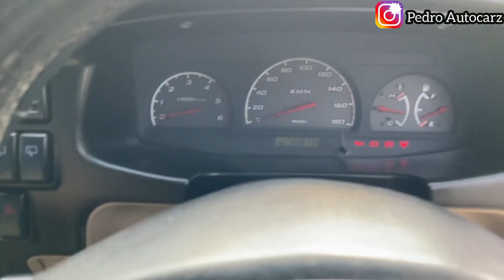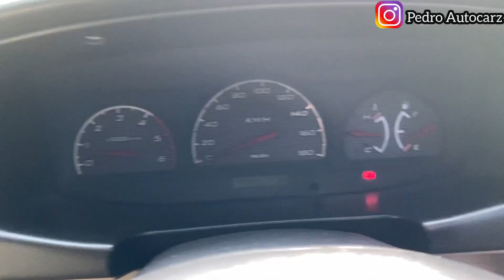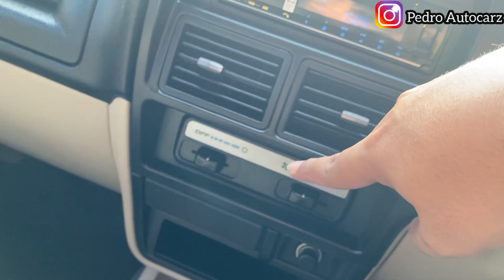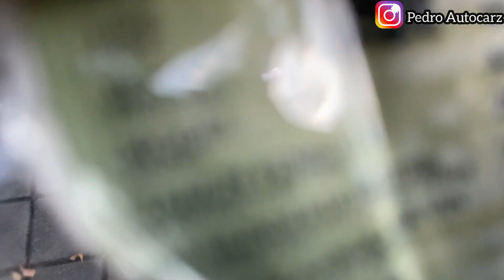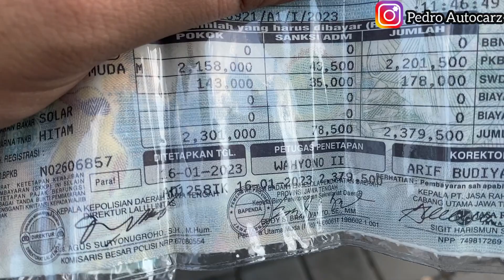DI JUAL ISUZU PANTHER 2008 LS TURBO DIESEL MANUAL || MESIN SUOS SIAP GASS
Detail kondisi mobil ada dalam video